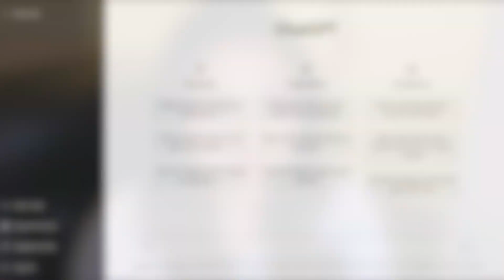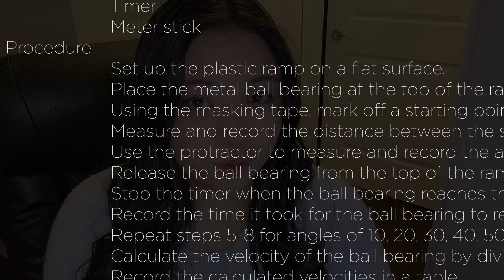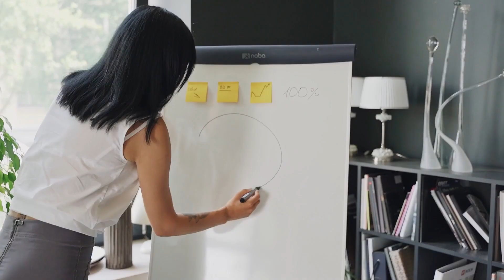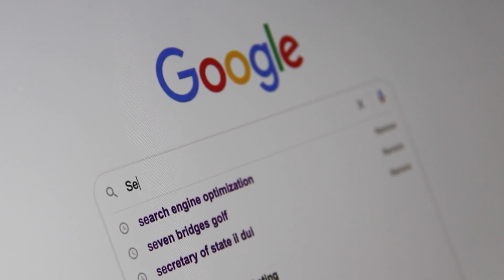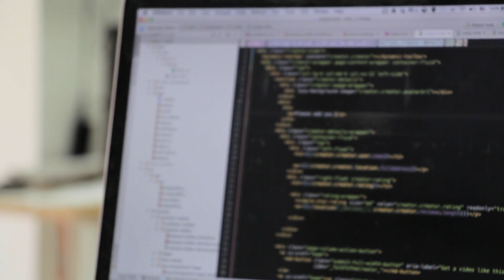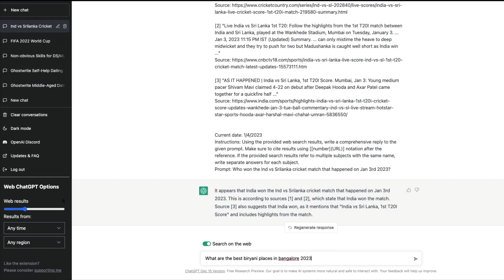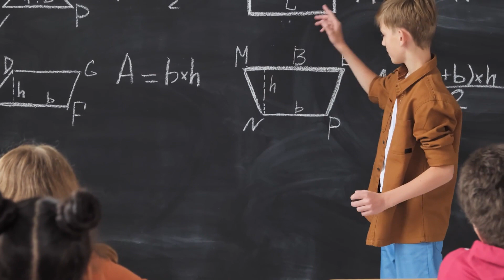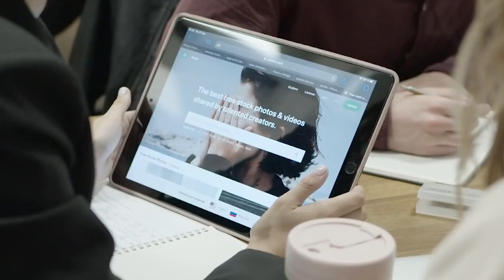How ChatGPT is Changing the Way We Learn: What It Means for You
There's no doubt that ChatGPT is going to change the way we learn, work, and even how we spend our free time.

What does this mean for you as a student?

What does this mean for schools?

What does this mean for teachers?

In this video, I will explore what I think new AI technology means for students, teachers, and schools -- the good, the bad, and the ugly.

▀▀▀▀▀▀▀▀▀ S T U D Y  S U C C E S S ▀▀▀▀▀▀▀▀▀

▀▀▀▀▀▀▀▀▀ G R A B  A   F R E E B I E ▀▀▀▀▀▀▀▀▀
💡 Not sure where to get started with your university applications? Let this be your guide!

💯 Let's get you on the road to academic SUCCESS and make it super EASY with this FREE Checklist:

▀▀▀▀▀▀▀▀▀ G E T  M O R E  F R O M  M E ▀▀▀▀▀▀▀▀▀